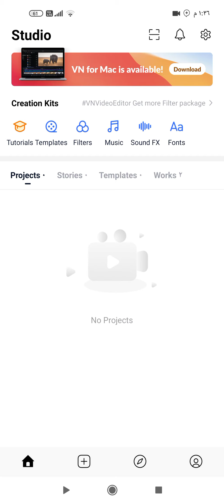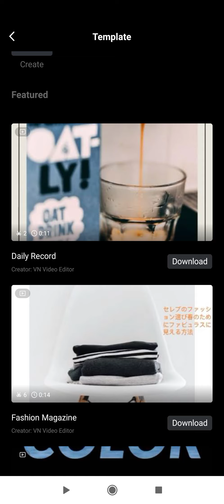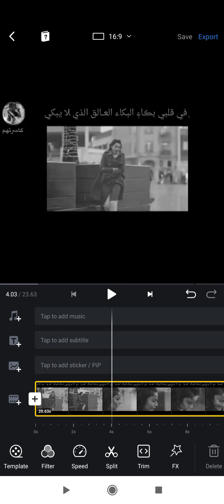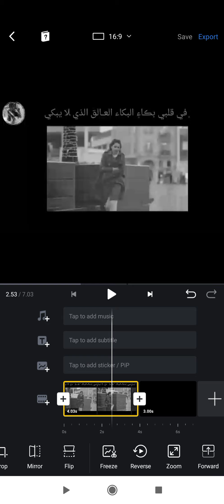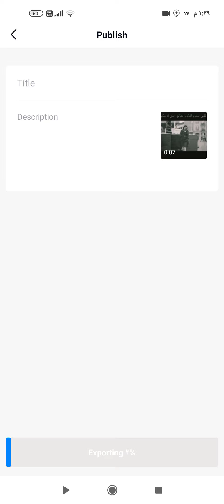تصميم فيديوهات يوتيوب وأنستغرام بحقوقك بدون علامة مائية 📲💥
رابط التطبيق

تصاميم بحقوقك